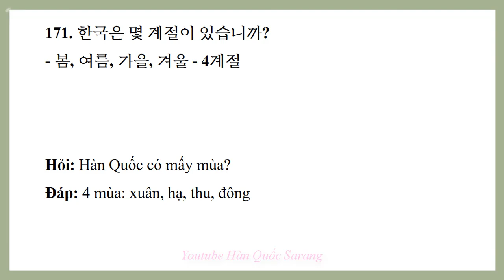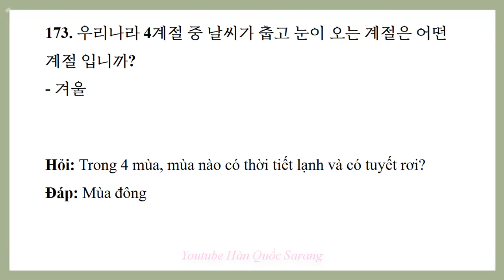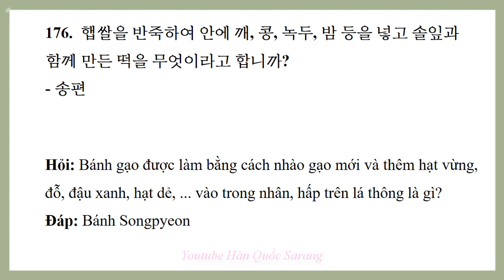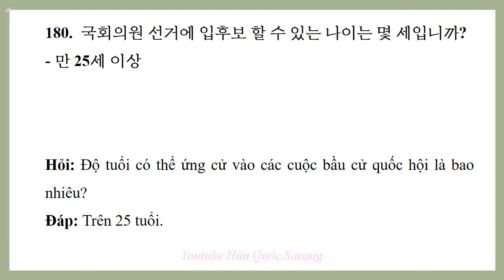[P.9] Bộ 650 Câu Ôn Thi Quốc Tịch Hàn Quốc 2022 | 한국 국적 취득 인터뷰 예상문제